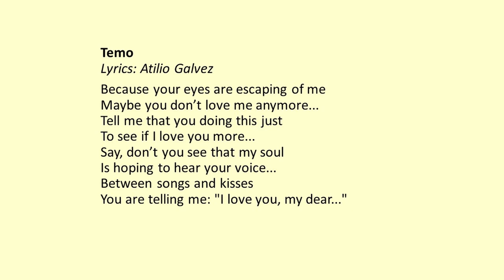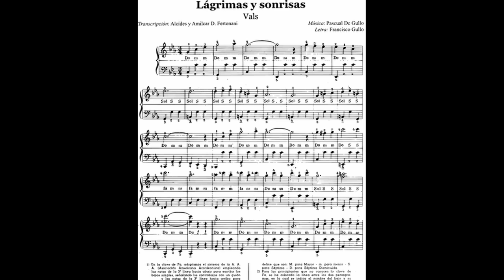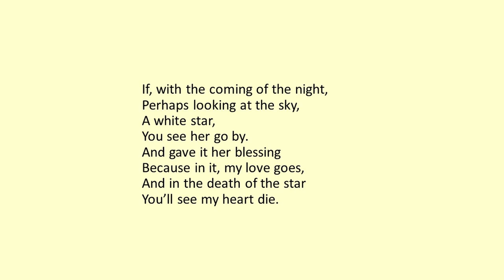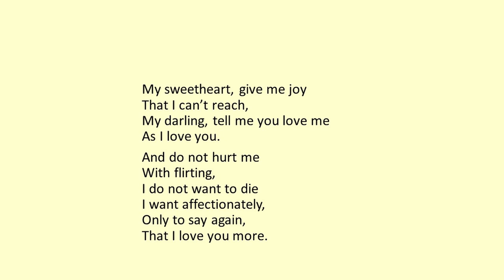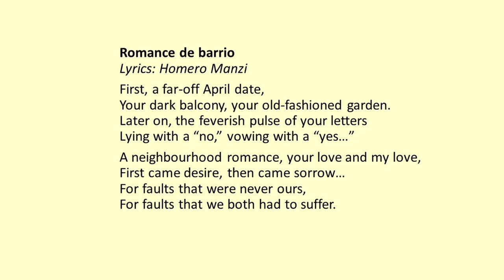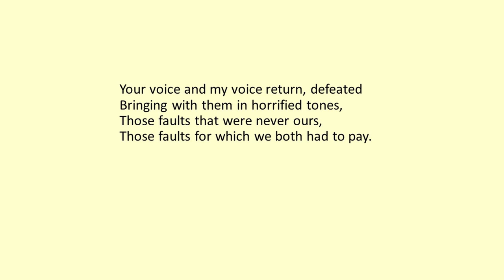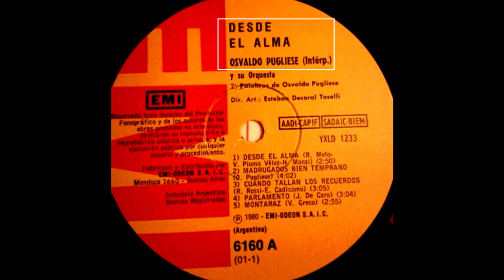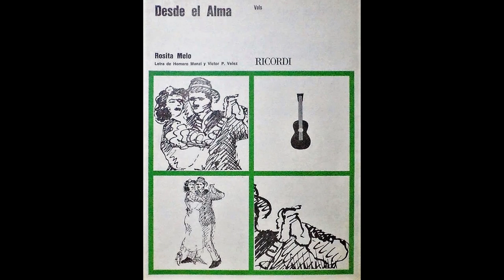Tango top 5: The best tango waltzes to dance to. Tango lyrics translated.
Five beautiful valses/waltzes, with lyrics translated. Enjoy!

++ Timeslots++

Start                                                 00:00
Tutorial                                            00:23
OTV 'Temo'                                     02:07
Biagi 'Lágrimas y Sonrisas'          04:15
De Angelis ‘Mi Cariñito’                 07:00
Troilo ‘Romance de barrio’           09:15
Pugliese  ‘Desde el alma'             12:57

Waltzes are usually very popular at the milonga. Most tango dancers love waltzes. Not all of them, I know, but most do, and when you play a good waltz tanda, it’s almost guaranteed that you have a full dancefloor.

So, we had an idea like “let’s do a top 5 with the best Tango Valses for at the milonga…” Well, that was a bit ambitious. There are so many waltzes to choose from, it’s quite undoable to pick just 5. So let’s say this is the Top 5 for now, and next time we have a different set of also the best waltzes...

At number 5 we have: Orquesta Típica Victor, the “radio” orchestra of RCA Victor. Earlier, we did a tanda of the week with tangos by OTV, but they also made a number of waltzes that are still being played frequently at the milongas. Like ‘Sin Rumbo Fijo’ with Ángel Vargas, ‘Intima’ with Lafuente, or the lovely ‘Anita’, and perhaps their most famous waltz: Temo. Oddly enough, OTV’s recording of Temo is the only one known by one of the Golden Age orchestras. Temo is sung by Mario Corrales, nowadays better known as Mario Pomar, the stage name he got from Carlos Di Sarli when he joined Di Sarli’s orchestra in 1951. The music for Temo was written by Mario Luis Rafaelli, aka Aguariguay, and the lyrics are by Atilio Galvez.

At number 4: Rodolfo Biagi, ‘Manos brujas’, who steals the show in his version of ‘Lágrimas y Sonrisas’ from 1941. The music of this waltz classic was written by Pascual De Gullo. Biagi and D’Arienzo recorded this same waltz together in 1936. That version has Biagi playing the piano at the background, while the violins and bandoneons shine. In Biagi’s own version the piano is very much at the center stage…

At number 3, it's one of the orchestras tango critics love to hate: Alfredo De Angelis. But even the critics must confess: some his waltzes are excellent. We did a Tanda of the Week before, with 4 waltzes by De Angelis: ‘Mi novia de ayer’, ‘Pobre flor’, ‘A Magaldi’, and ‘Ilusión azul’. But in this top 5 we have ‘Mi Cariñito’, music by Alfredo De Angelis himself, and lyrics by José Rótulo. It’s a duet with Carlos Dante & Julio Martel, recorded in 1949.

At number 2: a tango vals by the great Aníbal Troilo: ‘Romance de barrio’. Troilo wrote the music and the lyrics are by Homero Manzi. ‘Romance de barrio’ was recorded in 1947, and just listen how the orchestra holds their breath when Floreal Ruíz starts to sing, and enjoy the bandoneón variation around the 2 minute mark…

And then we arrive at number 1.

It was a bit ambitious to make a waltz top 5, there are so many waltzes and orchestras we had to leave out, like d’Arienzo, Tanturi, Donato, Laurenz, Rodríguez… So we will do another top 5 one day with “more best waltzes”, but – we do have a number one, and it’s a recording from 1979. The 1970s weren’t exactly the golden age of tango, but Osvaldo Pugliese managed to record the ultimate version of a very classic waltz: ‘Desde el alma’.

Desde el alma was written in 1911, by the then 14 year old Rosita Melo who would later become a renowned concert pianist (as well as composer and teacher). In 1927, Roberto Firpo was the first to record it, and many others followed: it was also recorded by Juan d’Arienzo, Francisco Canaro (3 times), and Ricardo Tanturi, to name just a few – but no one did it quite like Osvaldo Pugliese. His interpretation is very romantic – intimate and full of joy at the same time. Just close your eyes and let the music take you away…

The paintings in the video are by Jorge Luis Alio.